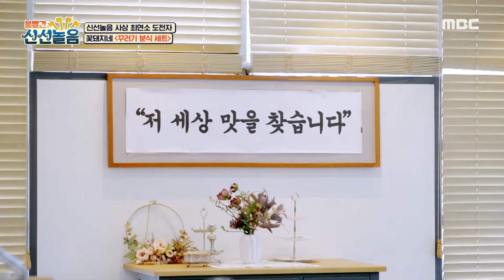[볼빨간 신선놀음] 볼빨간 신선놀음 사상 최연소 도전자의 등장?!, MBC 210402 방송